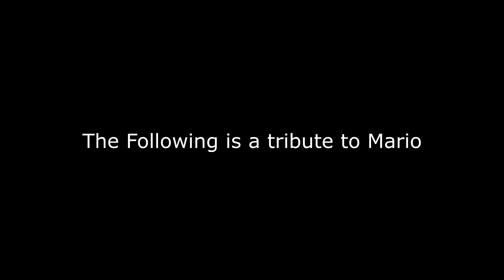I CRASHED MY NISSAN SKYLINE!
How many likes can we get for todays video!?

and4ew